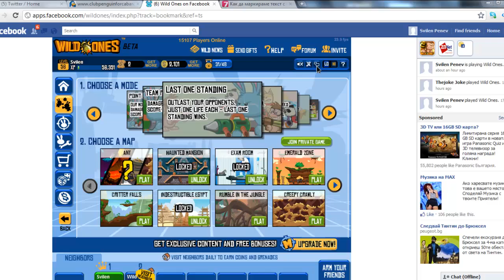Wild Ones - Hackers!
I HATE HACKERS!THUBMBS UP IF YOU DO TOO AND THIS HAPPENED TO YOU!
Here is my website it is about club penguin click skip add to enter
DONT BE A HACKER!